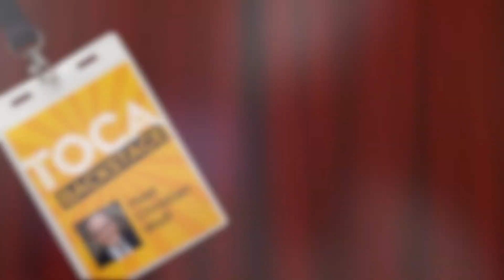Chris Jacobson, Good Stuff Coffee - TOCA Backstage Podcast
Who doesn’t LOVE coffee?

Chris Jacobson of GoodStuffCoffee is an enthusiastic businessman who learned about the plight of foster youth who are aging out of the foster care system.

Rather than just feeling sorry for them, he took it upon himself to create a company that not only sells great coffee, but also involves these young people in hopes to give them a foundation for building their future.

Building on the premise of helping those in need, Chris has set up a system to give 20% of coffee orders to selected non-profits. Just like TOCA.

Coffee is available in whole bean, ground, Single Serve Cups, decaf and flavored.